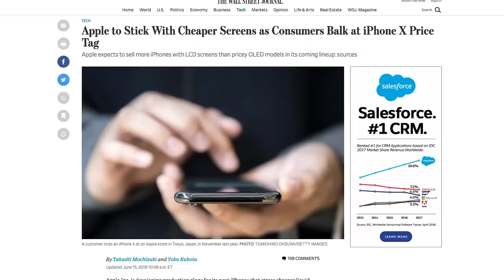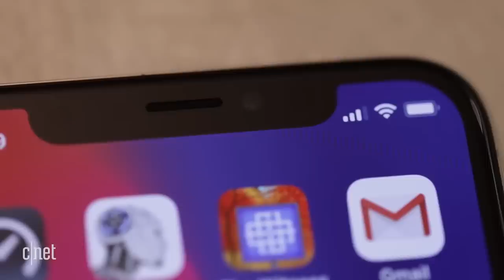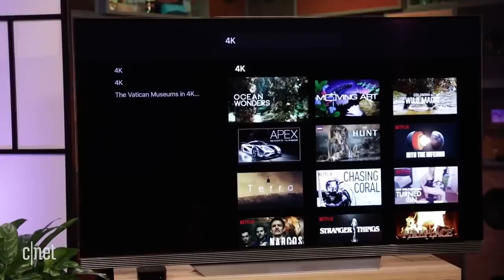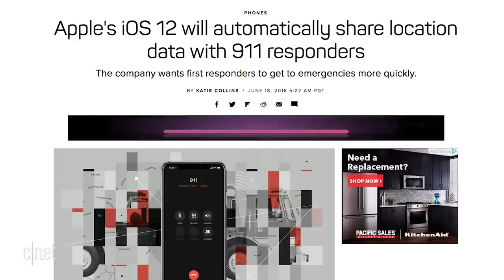Apple bets on a cheaper iPhone X | The Apple Core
Apple is increasing the order of its expected “cheaper” iPhone X ahead of the September launch event, but it might not arrive on time.

2018 iPhones could have OLED screens like iPhone X and there's new hope for Steam Link. This week’s iPhone news, summed up